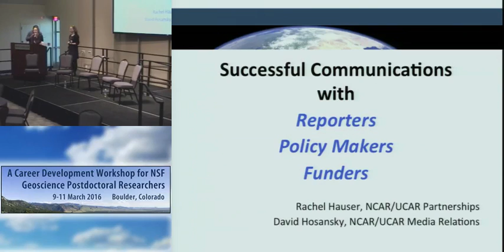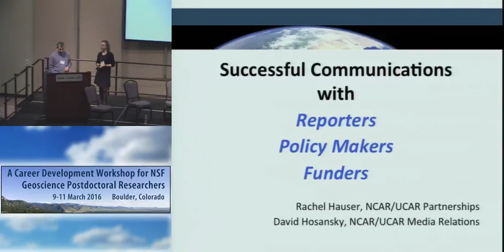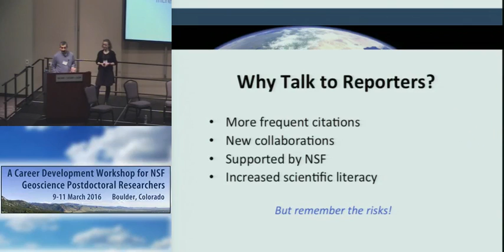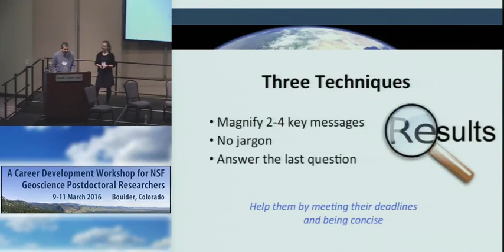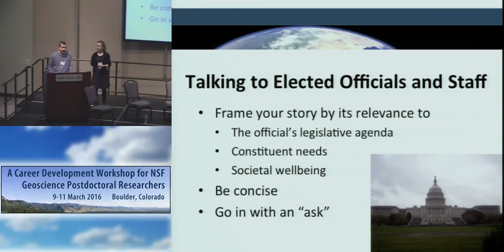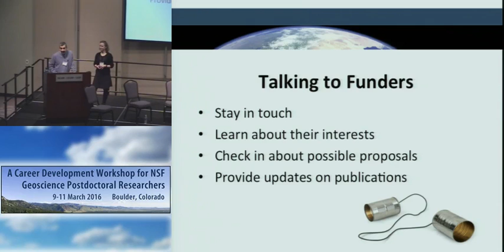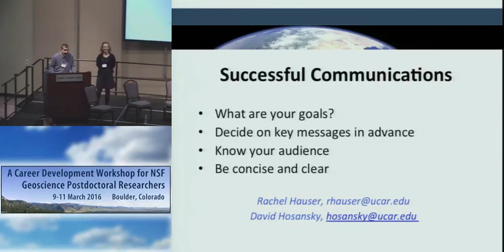Communicating with Non-scientists: Funders, Reporters, and Gov. Officials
The Career Development Workshop for NSF Geoscience Postdoctoral Researchers was held at the National Center for Atmospheric Research March 9-11, 2016.